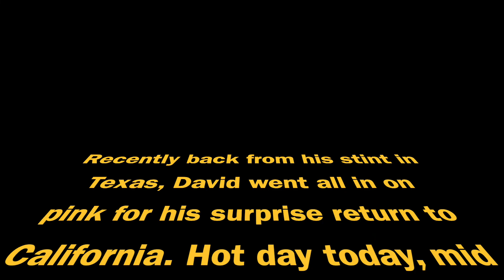Bundy and Coffee on Ocean Park Blvd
BCCCsb Tuesday Explorers ride on a hot (for So Cal) day.